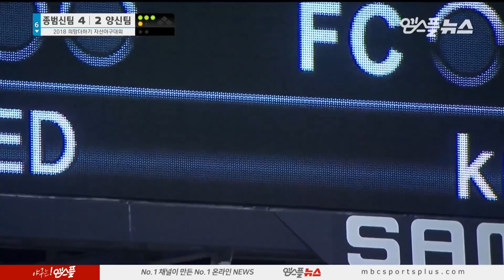'강속구 투수 강백호' 마운드에 오르다 [2018 희망더하기 자선야구대회]